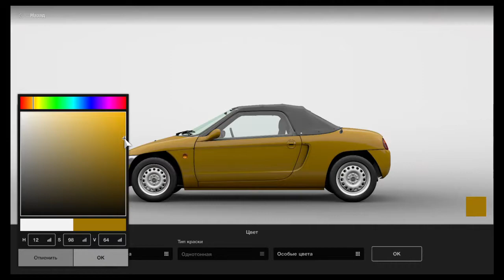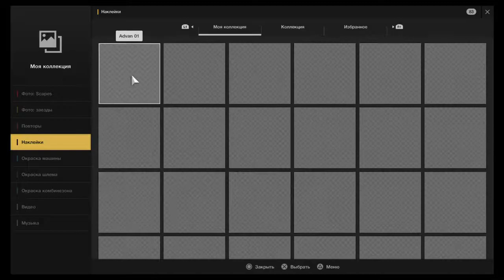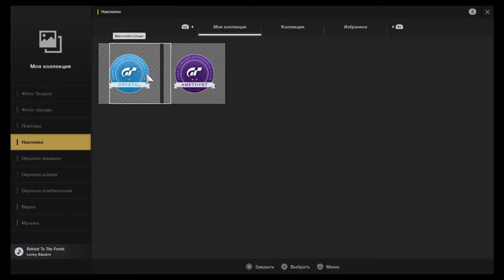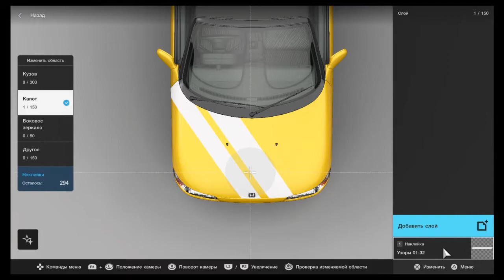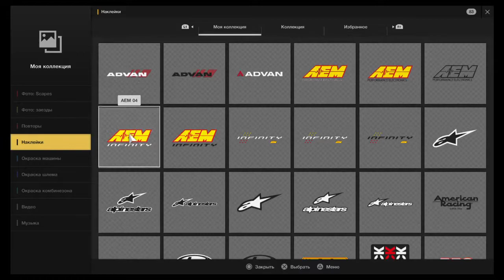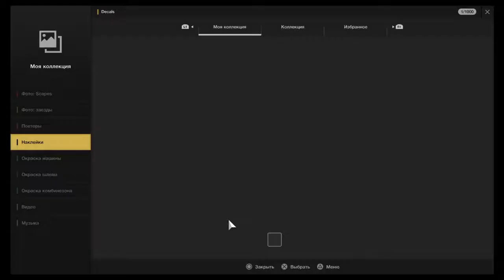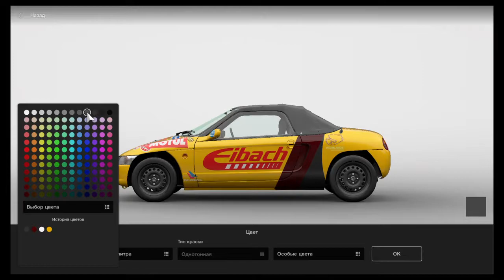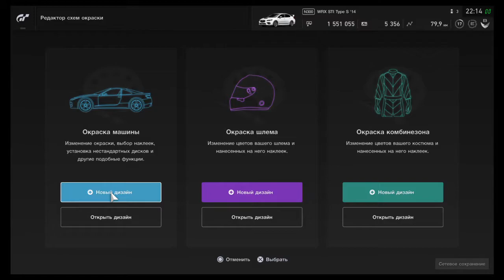Gran Turismo Sport Car Paint honda